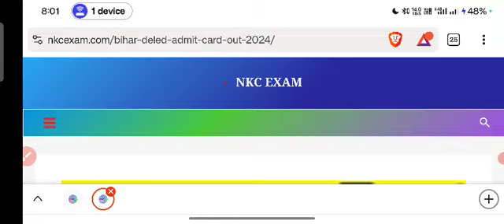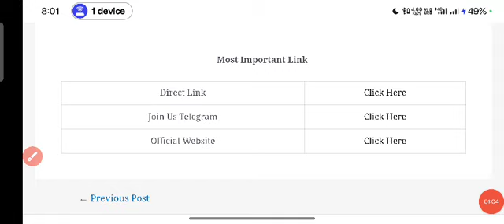bihar deled exam date 2024 | bihar deled admit card 2024 Kab Aayega| bihar deled admit card download